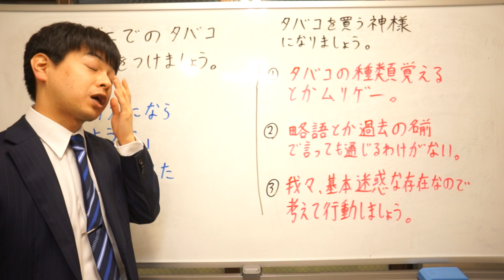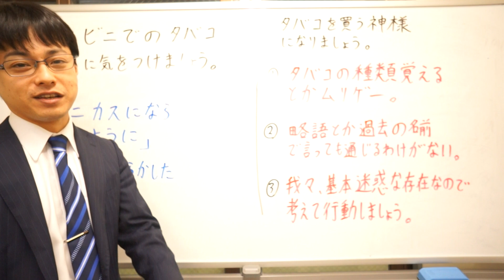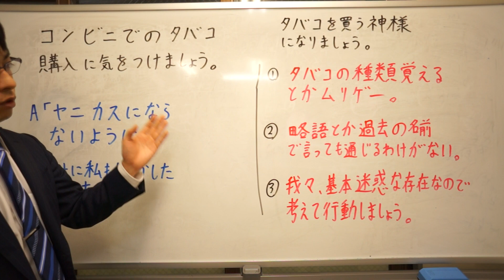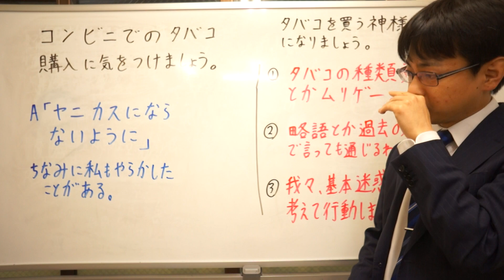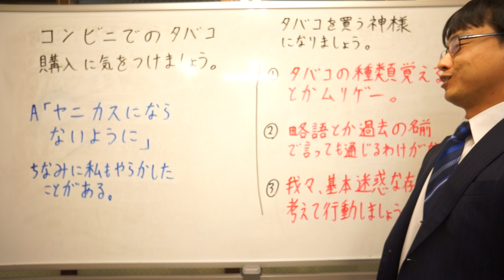コンビニでのタバコの購入に気をつけましょう。ヘビースモーカー松井先生との約束だ！